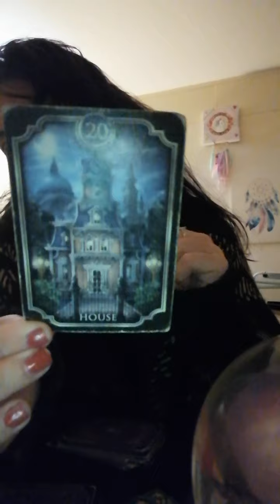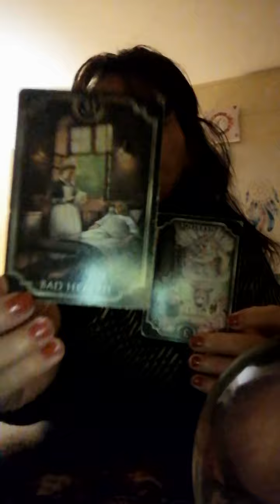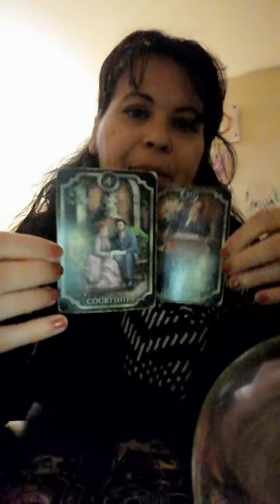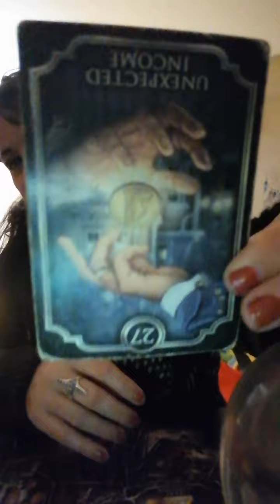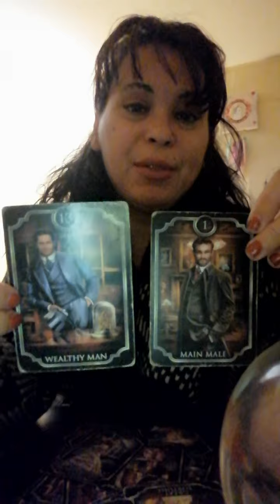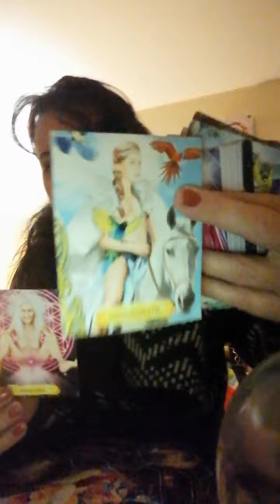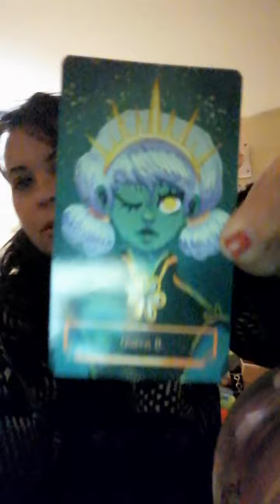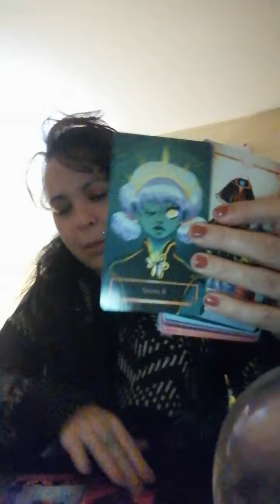video privée Papillon bleu ❤️